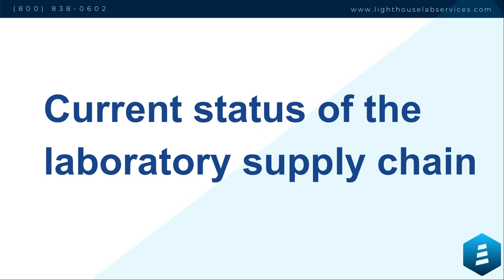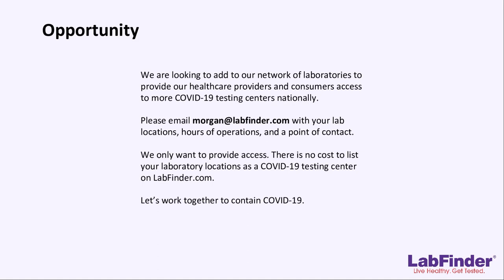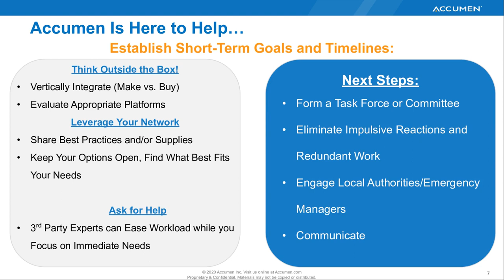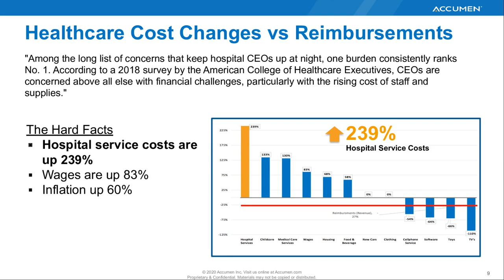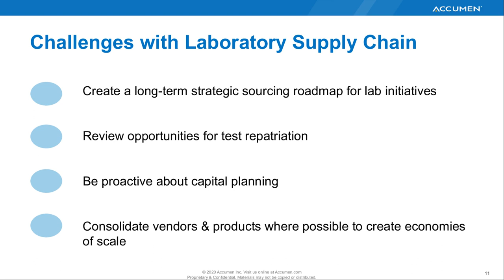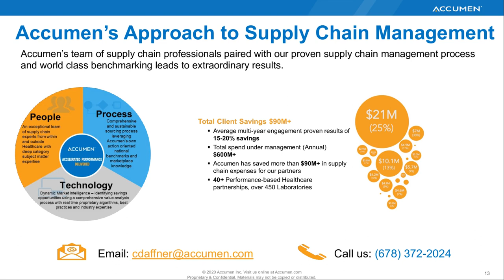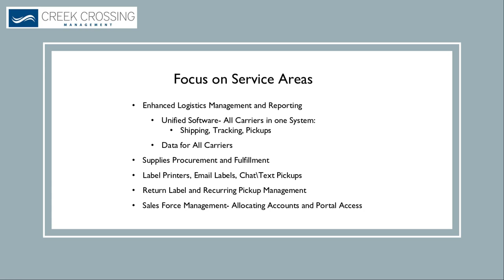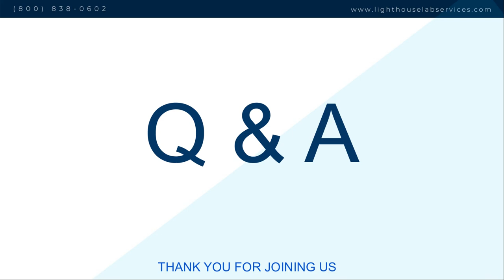Current status of the Laboratory Supply Chain & Experts Tips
In this webinar, we will provide an update on the current status of the laboratory supply chain and on that latest lab supply news on the COVID-19 crisis. We will give experts tips for finding scarce supplies, cover the best strategies for negotiating laboratory instruments, equipment vendor contracts, and consumable agreements. We will discuss tips for avoiding being bullied by big vendors and teach you about some lab friendly terms that you can negotiate into your contracts. We will also provide an opportunity for you to tell us about your laboratory supply or referral needs and we will facilitate connections to resources.

Finally, we will discuss tactics for reducing shipping costs for specimens and supplies by up to 50+%!

Also we run the biggest communities of medical laboratory professionals/scientists on Facebook and LinkedIn. You are welcome to join us!